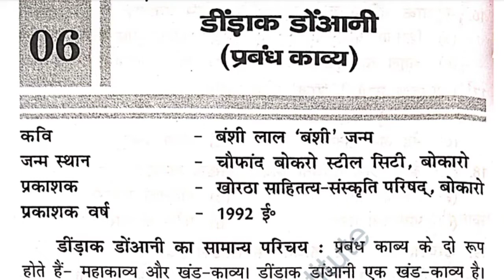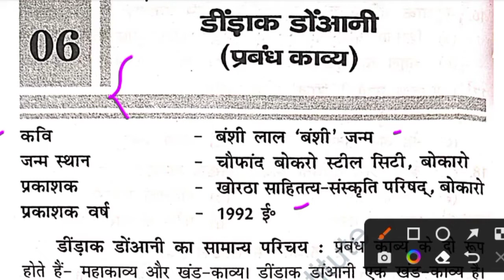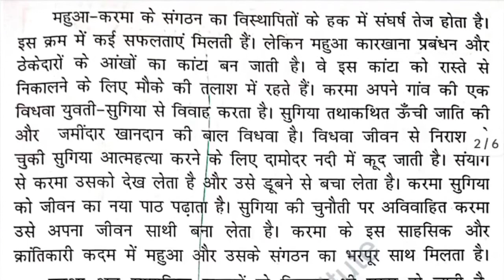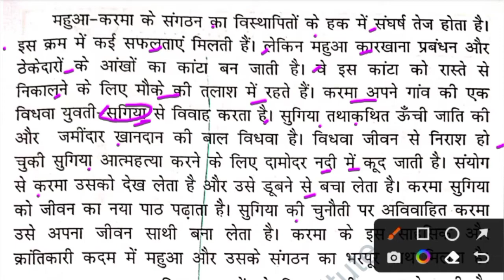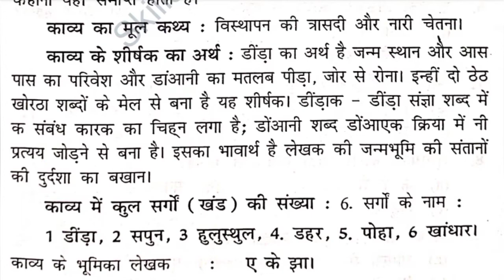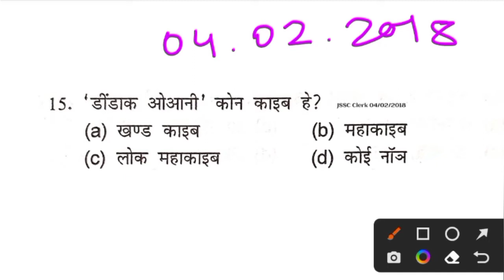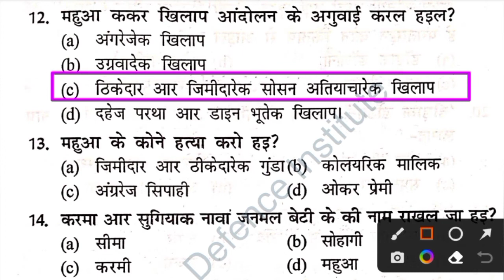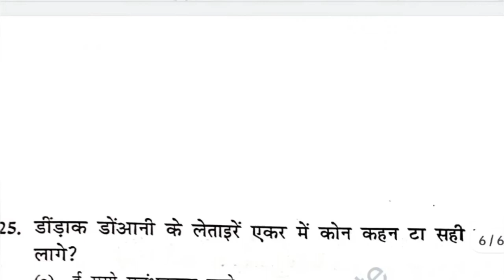डींडा़क डोंआनी !! प्रबंध काव्य !! JSSC Clerk !! वनरक्षी !! JSSC Special Branch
डींडा़क डोंआनी
डींडा़क डोंआनी कविता संग्रह Book
डींडा़क डोंआनी खोरठा प्रबंध काव्य
डींडा़क डोंआनी Theory+MCQ Class

JSSC Clerk Khortha Classes
JSSC Special Branch Khortha Classes
Jharkhand Vanrakshi Khortha Classes
JSSC CLERK KHORTHA SYLLABUS
Jharkhand Vanrakshi Khortha Syllabus